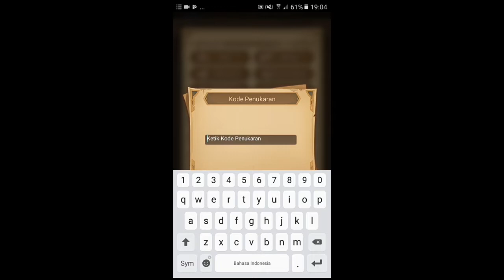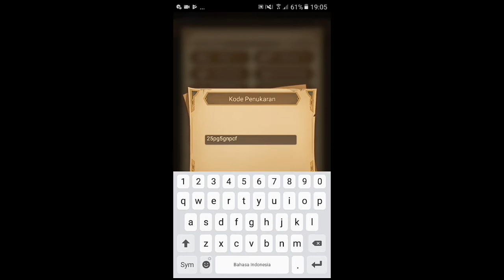New gift code afk arena part 2